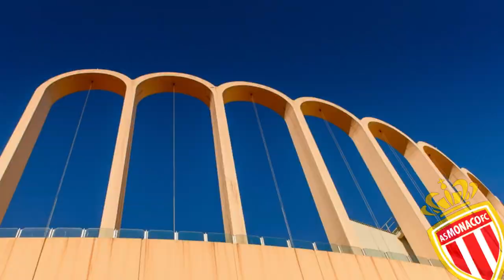Stade Louis II, predivni prizori velebnog stadiona u srcu Monaca | AS Monaco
Ime stadiona
Stade Louis II

Korisnik
AS Monaco

Kapacitet
18.500

Lokacija
Fontvieille, Monaco

Photos ©
Florian K.
V&A Dudush
Georges Jansoone
Bleacher Report Football/Facebook
Cédric Fettouche
Richard Hill
Eric Cruz